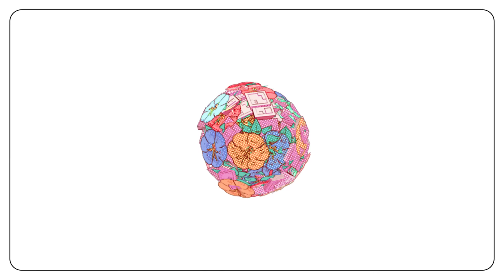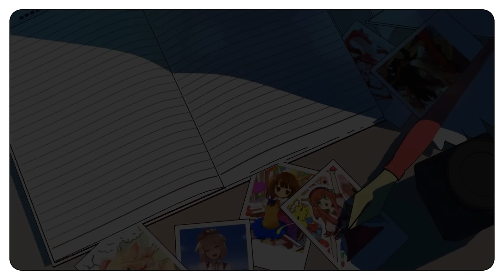少女の空想庭園レプリカ - cosMo＠暴走P feat.重音テト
My Imaginary Garden [Replica] - cosMo@Bousou-P ft.Kasane Teto

「少女の空想庭園レプリカ」「空想庭園依存症レプリカ」
旧曲2曲をリメイク・音源配信(6/26～)する事となりました！そのうちの片割れです。

Music and Movie/
cosMo＠暴走P

Illustration/
ナナシ

Special thanks/
syuri22,GAiA

2008、2009年制作楽曲「少女の空想庭園」「空想庭園依存症」をベースとした2つの新曲。
かつての心の世界は様変わりし、ここにあるのは変わる以前の「再現(レプリカ)」